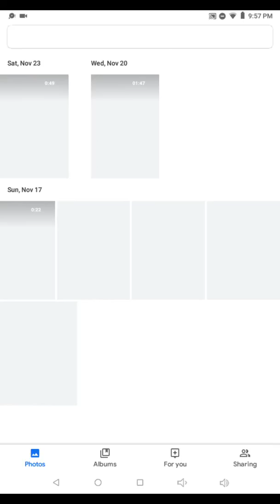New fnaf 6 characters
1. Lefty and Molten Freddy getting the forever lasting sickness
2. Lefty blowing a kiss to Molten Freddy
3. Molten blushing